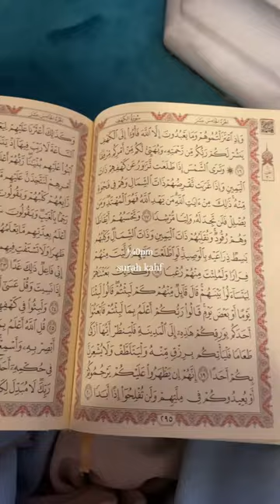day 5: ramadan mini vlog